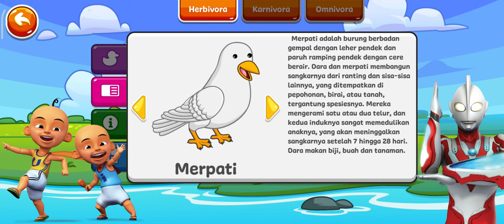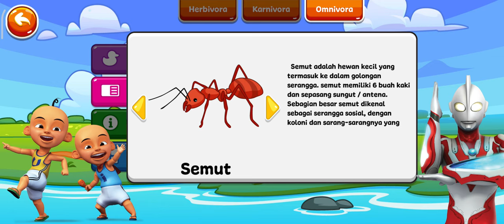Belajar Mengenal Nama Hewan Berdasarkan Jenis Makanannya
Hai teman-teman, kali ini mari kitabelajar mengenal nama-nama hewan berdasarkan jenis makanannya / atau tipe makanan hewan. selamat belajar.

Terima Kasih